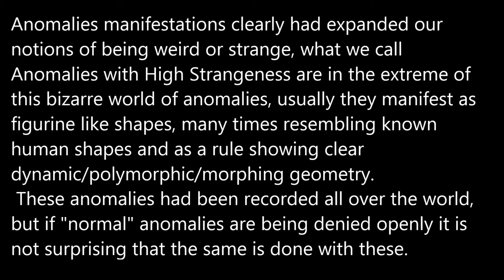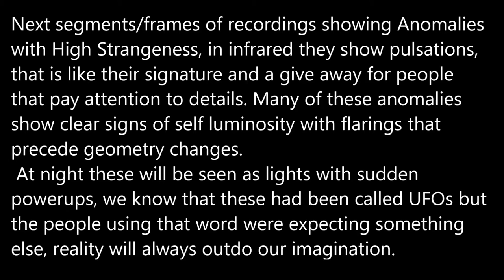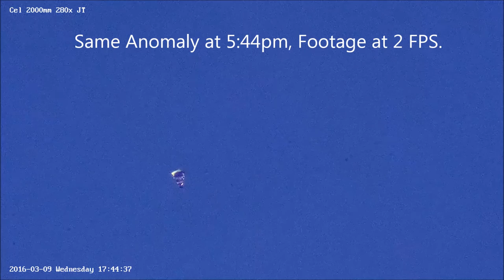Anomalies with High Strangeness